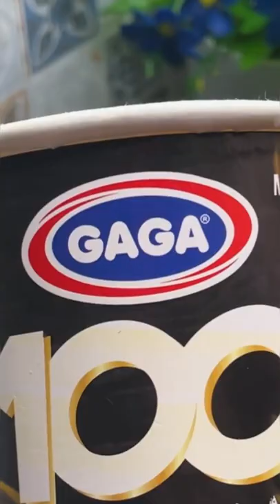Resep Menu Mukbang Masak Makanan Bikin MIE CARBONARA enak banget - indonesian street food#shorts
Resep Menu Mukbang Masak Makanan Bikin MIE CARBONARA enak banget - indonesian street food